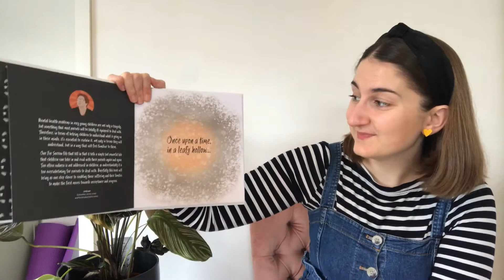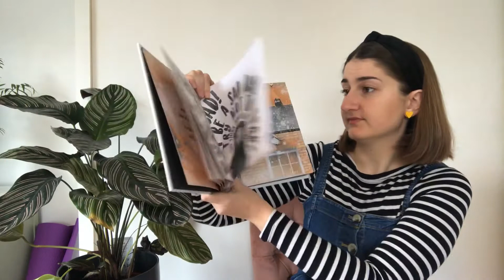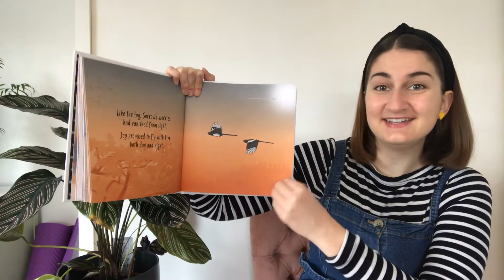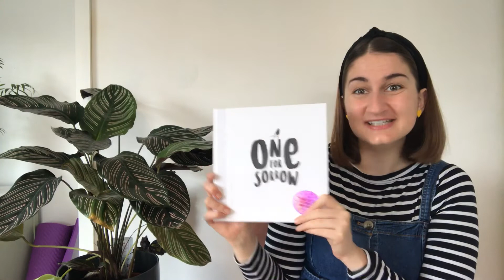ONE FOR SORROW - Bedtime stories read aloud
'This uplifting story is designed to help parents and carers support a child in understanding their own emotions, and those of others around them. One for Sorrow introduces the subject of mental health to children aged 4 to 7, in an easily digestible way.'

This beautiful book has already raised £750 for Young Minds Charity through it's kickstarter campaign and is now looking for a publisher!